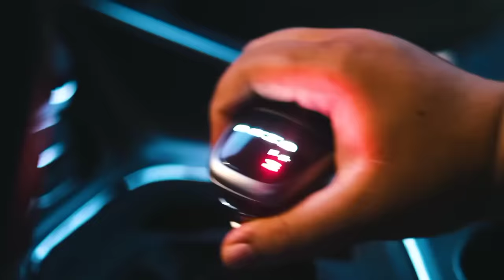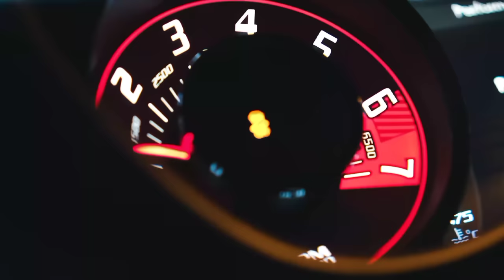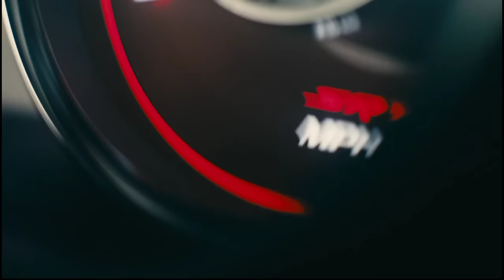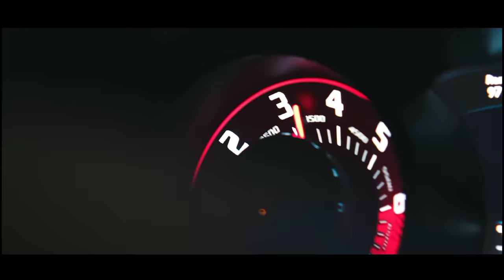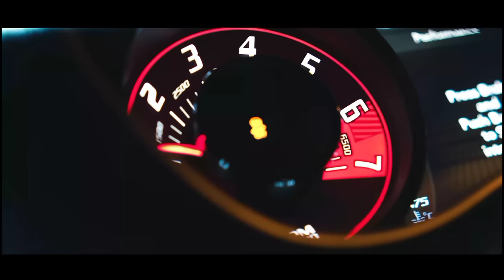2Pac & Shiza Ala Baller - Only Fear Of Death (Risad Hacibeyli Remix) Eyes On Me - Best Popular Remix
Mustafa Aktas & Talasbek Music - Eyes On Me 2024
➡️ Rişad Hacıbəyli
➤Vocal : 2Pac
➤Arranger / Mix Master : Rişad Hacıbəyli
➤Pr.Manager : Sami İsmayıllı ( SM Media Group )
Video by Continuum Films : @ContinuumFilms_
Самая страшная мафиозная музыка России,Та мафиозная музыка, которую все ищут,Самая популярная музыка России,Американская мафия,Харизма девочки и мальчика мафии,Мировая мафия,Знаменитая музыка Мафиозная музыка Ужасная.The most terrible mafia music in Russia, That mafia music that everyone is looking for, The most popular music in Russia, American mafia, Charisma of the girl and boy of the mafia, World mafia, Famous music Mafia music Horrible.Die schrecklichste Mafia-Musik in Russland, die Mafia-Musik, nach der jeder sucht, die beliebteste Musik in Russland, amerikanische Mafia, Charisma des Mädchens und Jungen der Mafia, Weltmafia, berühmte Musik, schreckliche Mafia-Musik.Ресейдегі ең қорқынышты мафия музыкасы, бәрі іздейтін мафия музыкасы, Ресейдегі ең танымал музыка, американдық мафия, мафияның қыз бен жігітінің харизмасы, әлемдік мафия, әйгілі музыка Мафия музыкасы Қорқынышты,Тимберлейк.Talasbek Music,Original Ses,İrfan,dj belita,Kamro Remix,All Eyez On Me 2Pac,shqiptaretneperbote,2 Pak ona me.Producer: Live Squad,Composer  Lyricist: Tupac Shakur,Composer  Lyricist: Randy Walker,Composer  Lyricist: D.Rivers,Composer ,Lyricist: T. Himes,Composer  Lyricist: W. Burns,Composer  Lyricist: M.Harding,Composer ,Lyricist:GeorgeClinton,Composer  Lyricist W. CollinsComposer  Lyricist: Bernie Worrell,Human Aura Yubik Remix,gangster music,music song,music for,music video,music sigma,Music to,music for,2021 music,making music video ,2020 music,2023 music, Music,car music gangster,music sleep,sad song music xxxtentacion music video,background video music funny music video,sad piano music,sex music live music video,instrumental music hindi songs just dance music,funny music videos,new music 2020,music new 2020,shiza, music techno remix music,electronic dance music,2021 new music,bass test music,relaxing music,Relaxing Music,Beautiful Sunrise/Sunset ,music top 2020 music new 2023,tik tok music song,background music no copyright download,travel vlog music how to add music ,music copyright free,music sad song,relax music video,house music techno relaxing music,dodge challenger,Stromae - Alors On Danse (Dubdogz Remix) (Bass Boosted) Joker BGM Song (Bass Boosted) PEP. – ADEUS (Bass Boosted) UNAVERAGE GANG - UNDERWORLD [Slowed & Bass Boosted] Martin Garrix - Animals (Bass Boosted) Ilkay Sencan, Dynoro - Rockstar (Bass Boosted) Infinity Ink - Infinity (Dubdogz & Bhaskar Remix) (Bass Boosted) Rnbstylerz - Like Wooh Wooh (REVERB+BASS BOOSTED) TikTok Remix,Tokyo Drift - Teriyaki Boyz (PedroDJDaddy Remix) (Bass Boosted) Bass test - Feel The BASS (bass boosted) Sweet Dreams - Deep Remix (Bass Boosted) Okean Elzy - Obijmy (CallmeArco Remix) / GTR and SRT Showtime,UNAVERAGE GANG - UNDERWORLD [Prod. Ossaya] K3NZH - STILL 50 CENT [CAR MUSIC] The Weeknd - The Hills (HXV Blurred Remix) (Bass Boosted) Don Omar - Bandolero Remix ft 2Pac, 50 Cent, Eminem, The Notorious BIG, Eazy E, Ice Cube, Snoop Dogg,Zamil Zamil Yellow BMW Car Drift Video,Busta Rhymes - Touch It (Deep Remix) / AMG Showtime | TikTok,Trevor Daniel - Falling (Bacca Chew Remix) (Bass Boosted)